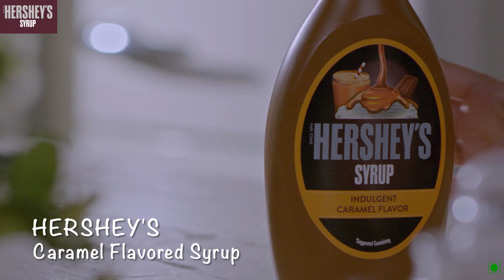Ragi Pancake | Easy Recipe | Chef Ranveer Brar Cook book | AtHome with Hersheys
Preparation Time: 15 mins
Cooking Time: 15 mins
Serves: 2-3

Ingredients
For Pancake Batter
1 cup toasted ragi flour
1tbsp toasted flax seeds powder
1tsp of baking soda
Pinch salt
1 cup curd
1tbsp honey
1tsp vanilla essence
½ cup milk

Other Ingredients
1 tbsp. butter
1tbsp HERSHEY’S Caramel Flavoured Syrup

Process
● Add in all the ingredients in a mixing bowl and mix well.
● Rest the batter for 10 minutes.
● Grease the non-stick pan with butter on medium heat
● Pour 1 ladle of batter and spread it, drizzle some butter and flip and cook it from both sides
● Transfer the pancakes on a serving plate. Drizzle  HERSHEY’S Caramel Flavoured Syrup and serve.